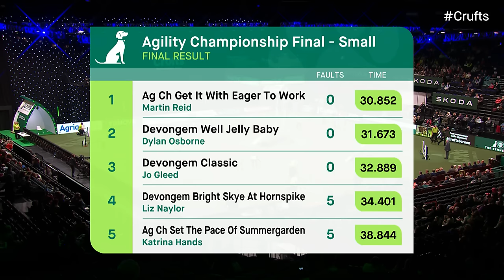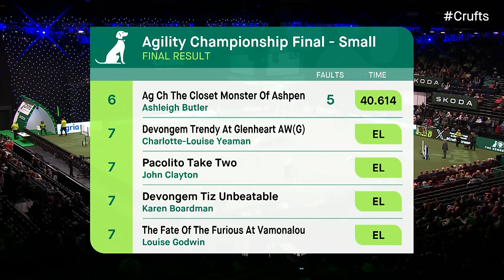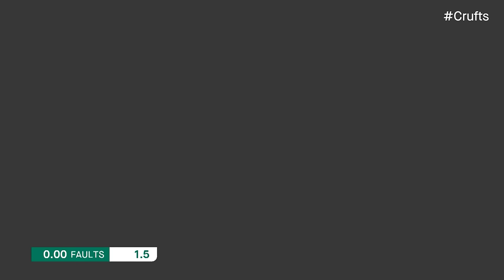Agility - Championship - Small/Medium Final | Crufts 2024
A live replay of Agility - Championship - Small/Medium Final from Day 1 of Crufts 2024.